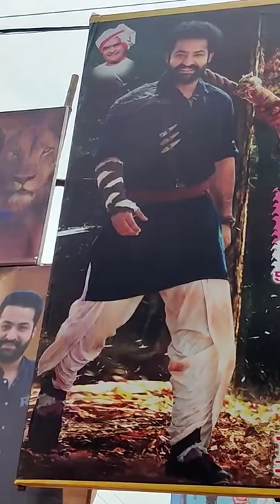RRR Movie Hungama Starts In Vijayawada